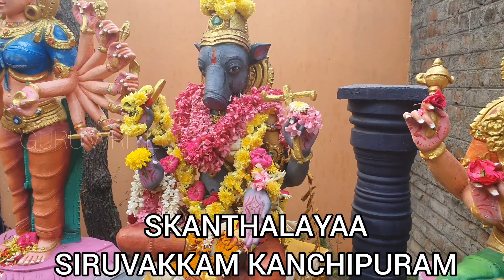வாராகி அம்மனுக்கு தேய்பிறை பஞ்சமி வழிபாடு